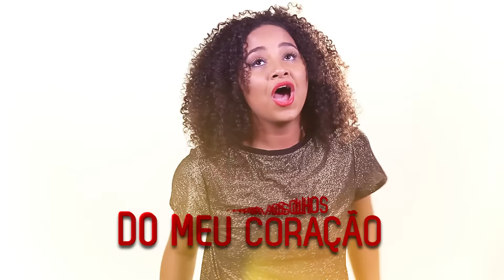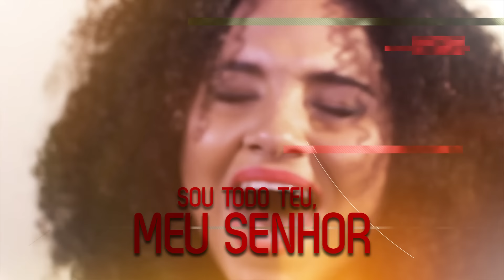Sarah Beatriz - Agora que a luz brilhou [ LYRIC VIDEO ]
LYRIC VIDEO da música “Agora que a luz brilhou”, do CD “Basta acreditar”, o primeiro da cantora Sarah Beatriz. Lançamento da Graça Music, com produção musical de Rogério Vieira.

AGORA QUE A LUZ BRILHOU
Autor: R.R. Soares / Pastor Lucas

Não ando mais na escuridão
Tua Palavra ensinou
A direção que me leva a Ti, Senhor
Que me leva pra perto de Ti

Minha vida iluminada foi
Eu enxerguei a cruz que estava
Encoberta aos olhos do meu coração
Foi nela que Jesus morreu por mim

Luz para o meu caminho e lâmpada para os meus pés
É Tua Palavra, meu Senhor, é Tua Palavra

Leva-me, Senhor, com o Teu amor
Sou todo Teu, meu Rei, meu Sol, meu Salvador
Inunda-me! Enche-me!
Sou todo Teu, meu Senhor